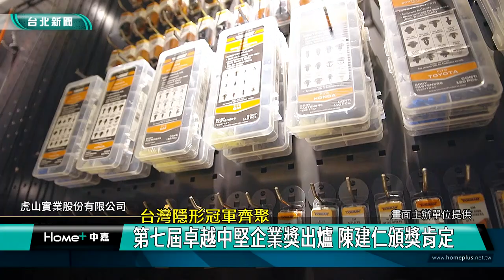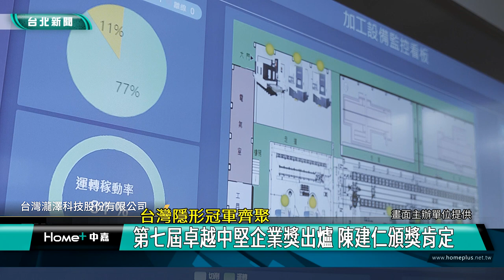台灣 冠軍|陳建仁 閣揆|半導體 護國神山|中小企業 出口|台北 環狀線|2024 中嘉新聞|台灣隱形冠軍齊聚 第七屆卓越中堅企業獎出爐 陳建仁頒獎肯定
台灣隱形冠軍齊聚卓越中堅企業獎 陳建仁親自頒獎談520後想回中研院做研究

（中嘉新聞記者張啓騰/台北大安區報導）
第七屆卓越中堅企業獎得主出爐，行政院長陳建仁首次出席頒獎表揚獲獎的十家企業以及2家友善職場優良公司，陳建仁表示在政府與民間齊心努力下我國經濟表現亮眼，為了延續並進一步擴大成果，在具國際競爭力的半導體產業部分，政府未來10年將投入三千億元經費結合生成式人工智慧等關鍵技術讓產業發展更上層樓，至於520後是否續任閣揆？陳建仁也做出回應，一起來關心。

從行政院長陳建仁手中接下獎座，建廠40餘年，一路做到最大氟素化學品設備商，成為多家半導體業者的合作夥伴，上品綜合工業董事長侯嘉生分享成功的秘訣在於眼光放遠同時重視人才培育。

除了上品外，第七屆卓越中堅企業獎得主各個都不簡單，像天鈺科技專注於電子紙驅動IC設計領域，市占全球第一大；太平洋醫材生產的密閉式抽痰管達到全球前三大，而虎山實業的車用把手則為北美AM市場市占第一，經濟部長王美花表示這次評選標準有兩項重點，包含具有獨特技術及國際競爭力，十家得獎企業經營表現傑出，是整體產業活力的來源。

首次出席頒獎的行政院長陳建仁表示在全球經濟局勢波濤洶湧之際，我國經濟表現較其他國家亮眼，包括2023世界競爭力年報台灣排名第六，在2000萬人口以上更連續五年排名第一，而在全球最高品質國家，台灣更獲得第二名，這些都是政府與民間一起努力的成果，這一屆獲獎的10家企業，在國際產業供應鏈搬演中要角色，成功經驗更值得全世界效法學習，而為了延續得來不易的經濟成果，陳建仁表示政府規劃一連串措施希望協助企業升級，其中半導體產業部分，未來10年更將投入3千億資金挹注提升關鍵技術。

在頒獎前的聯訪中，陳建仁也針對台中捷運藍線獲行政院核定強調是中央跟地方合作所促成的結果，至於台北市環狀線二期與萬大線一二期的經費不足，差額約757億元，台北市政府期盼中央補助，對此行政院長陳建仁回應表示經費補助將按規定核定。

對於賴清德提到520上任總統組閣將比照先前立委提名的「民主大聯盟模式」，籌組跨黨派、跨世代，行政院長與各部會首長不一定是民進黨籍，陳建仁說他相信賴副總統已經有很好的規劃，現階段內閣閣員就是堅守崗位繼續為國家打拼，至於外界關切520後是否會續任閣揆，陳建仁坦言自己熱愛學術研究希望能回到中研院。